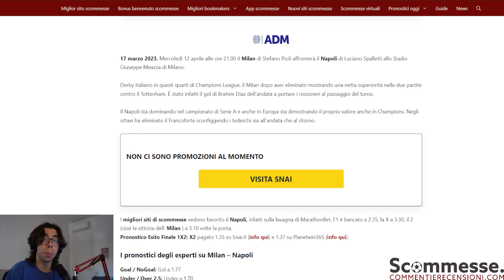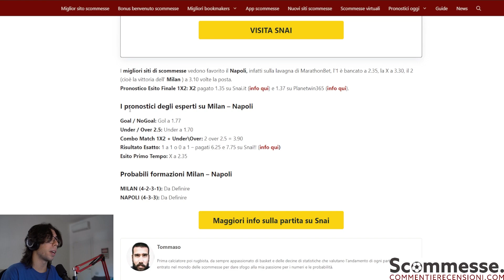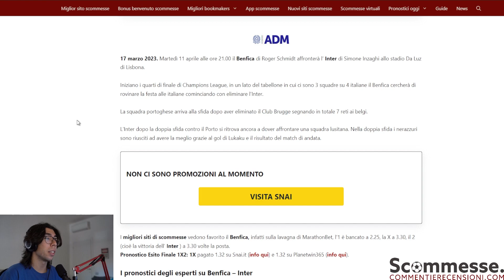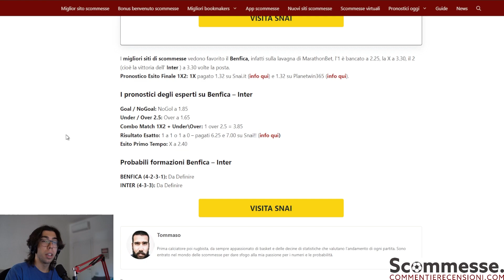🔥La nostra schedina sui QUARTI DI FINALE di Champions League Milan - Napoli, Benfica - Inter.🔥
BONUS DI BENVENUTO SNAI 315€

BONUS DI BENVENUTO GOLDBET 505€

BONUS DI BENVENUTO WILLIAM HILL 235€

💣PER APPROFONDIRE I PRONOSTICI DELGLI OTTAVI di Champions League PUOI VISITARE IL NOSTRO SITO💣:

🔵 CHE COS'E' SCOMMESSE.COMMENTI E RECENSIONI.COM E PERCHÈ DOVRESTI FIDARTI DI NOI?🔵